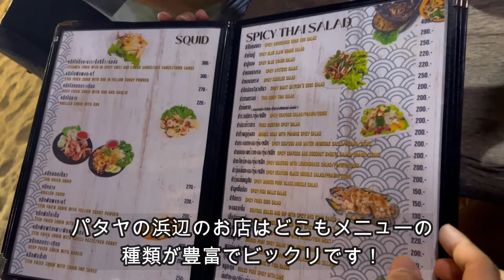パタヤ チョンブリ でデｲナー に行くシンプル動画。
今回の動画はコンドーミニアムの近くでデｲナーに行くシンプル動画です。
パタヤチョンブリ